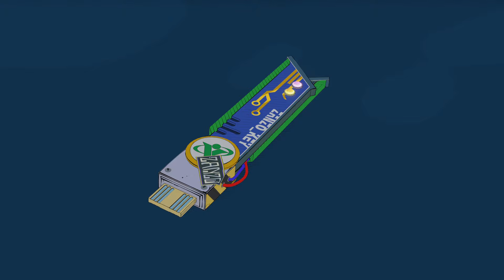Hi-Fi RUSH PS5 - Track 4 Blindplay